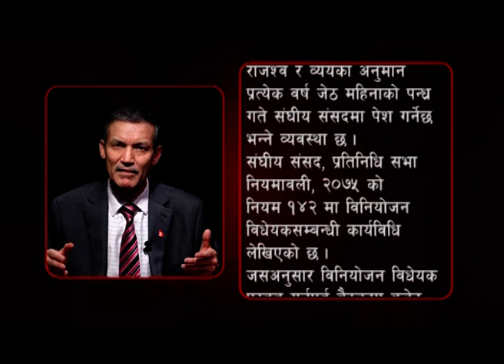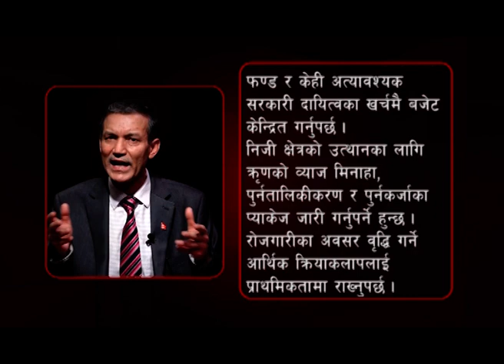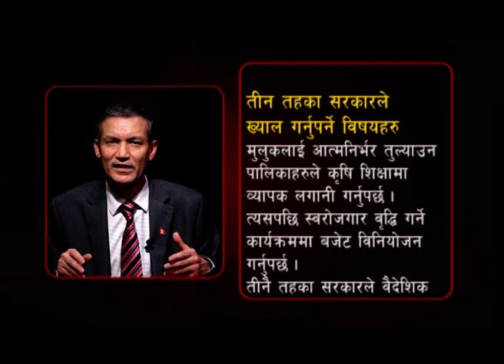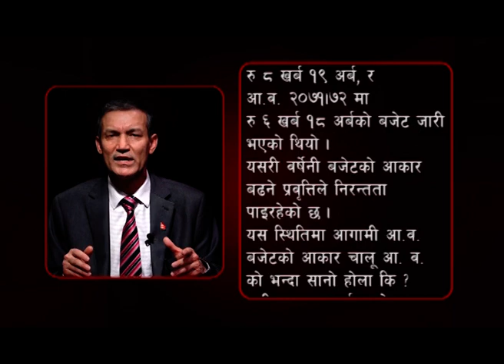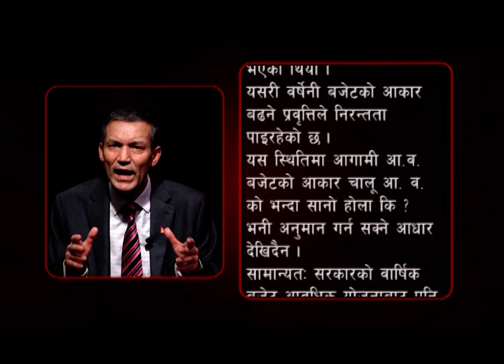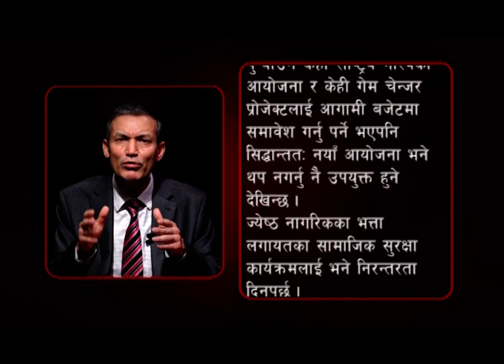कसरी लेखिन्छ देशको बजेट ? | Forum For Public Voice || Mountain TV || EP 06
Mountain Television  देश विदेश का सबै महत्वपूर्ण र ठुला खबरहरु का लागि  नेपालको सबै भन्दा लोकप्रिय न्‍यूज चैनल हो । सन्तुलित, निस्पक्ष र ताजा समाचार, बिस्लेसन, स्थलगत रिपोर्टका लागि नेपालमा सबै भन्दा अगाडी!  हामि राजनीति, मनोरंजन, कोल्युड, व्यापार र खेल का ताजा समाचार हरु प्रदान गर्छु । लाइभ खबर एवं ब्रेकिंग न्यूज को लागि हाम्रो चंनेल सब्स्क्रिब गर्नु होस् ।